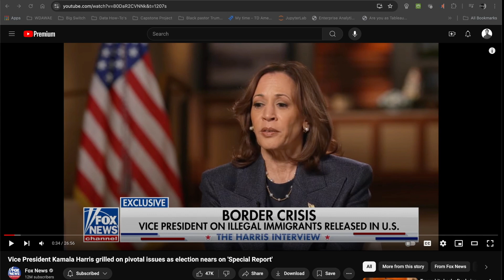Kamala "Kamikaze" Harris DESTROYS HER CAMPAIGN in Bret Baier interview!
Kamala Harris makes a SLEW of errors in Fox News Interview with Bret Baier.  Will her campaign survive?